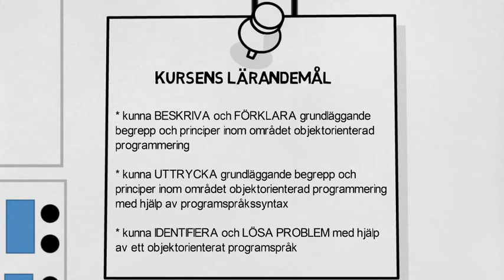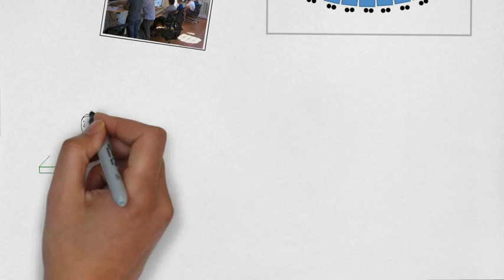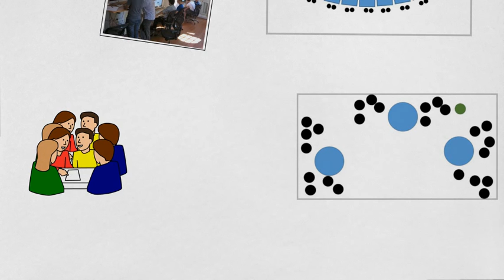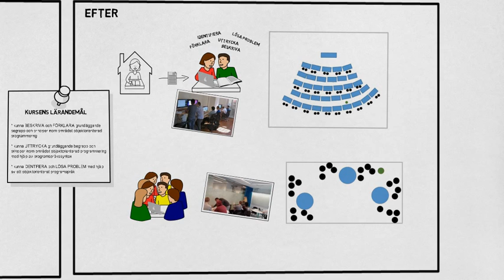En flippad programmeringskurs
En film som beskriver och reflekterar över genomförandet av en flippad programmeringskurs vid informatikämnet på Örebro universitet.